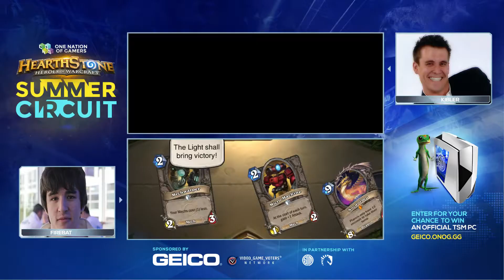ONOG Summer Circuit: GEICO BRAWL #1 - Semifinal B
Semifinal B: Kibler vs Firebat

Hosted by ONOG and sponsored by GEICO and the Video Game Voters Network (VGVN), The Summer Circuit is a series of tournaments featuring Blizzard Entertainment’s Hearthstone®: Heroes of Warcraft™ and offering a total prize pool of $60,000. Tournaments begin on June 6th and will be broadcast live on the official One Nation of Gamers Twitch channel The event will culminate with a live grand finals taking place at PAX Prime, August 28–31, 2015. This landmark event will also include meet-and-greets with several of Team SoloMid’s (TSM) members.

Summer Circuit spectators can enter a sweepstakes for a chance to win a top-of-the-line IBuyPower PC by visiting registering, and getting a quote from GEICO.

 About GEICO

 GEICO is the second-largest private passenger auto insurance company in the United States. In addition to auto insurance, GEICO also provides insurance quotes on motorcycles, boats, all-terrain vehicles (ATVs), travel trailers, and motorhomes (RVs).

 About The Video Game Voters Network

The VGVN, with a national membership of over 500,000, enables gamers to stay educated about issues; reach out to federal, state, and local officials; and register to vote.

 About Blizzard Entertainment, Inc.

Best known for blockbuster hits including World of Warcraft® and the Warcraft®, StarCraft®, and Diablo® franchises, Blizzard Entertainment, Inc. a division of Activision Blizzard (NASDAQ: ATVI), is a premier developer and publisher of entertainment software renowned for creating some of the industry’s most critically acclaimed games. Blizzard Entertainment’s track record includes nineteen #1 games* and multiple Game of the Year awards. The company’s online-gaming service, Battle.net®, is one of the largest in the world, with millions of active players.